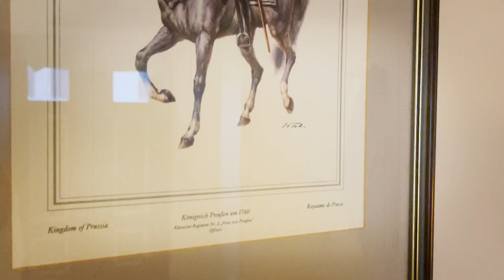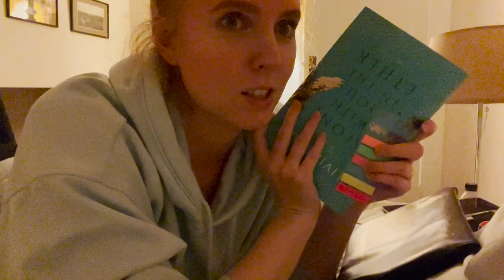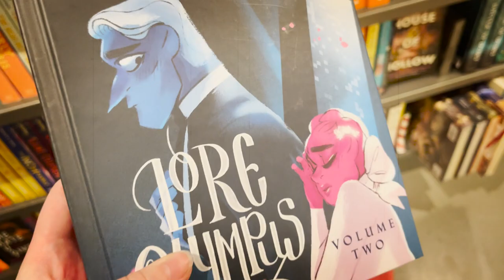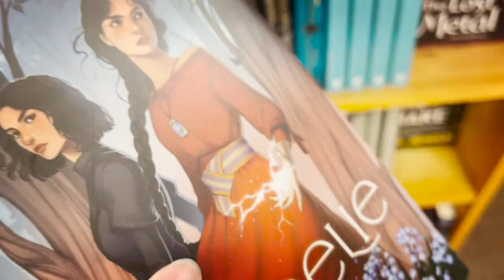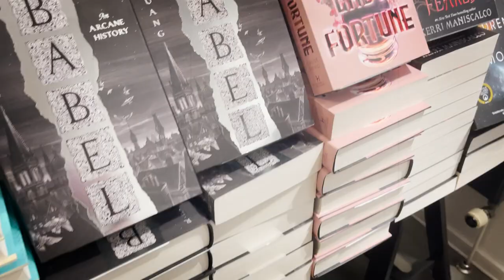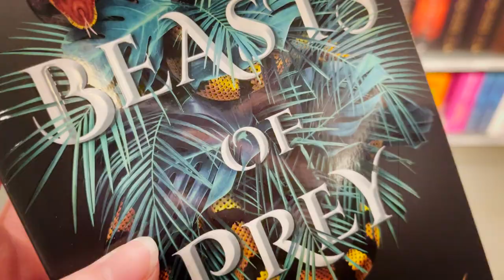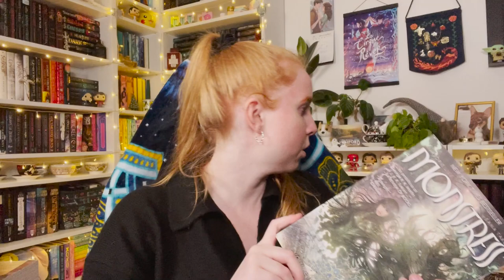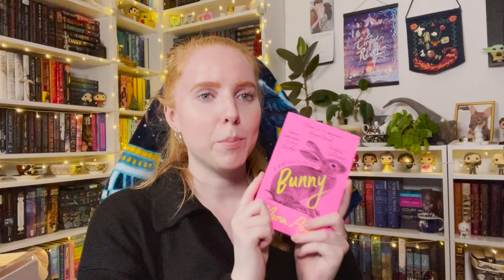Week off, castle sightseeing, book shopping in Copenhagen ✌🏻 | Digital Diaries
This vlog was recorded at the start of January!! Yes, I'm a bit behind... it's a work-in-progress 😂

Monstress Vol. 3

Equipment:

iPhone 12 Pro Max
Manfrotto Universal Clamp for Smartphones
Manfrotto PIXI Mini Tripod